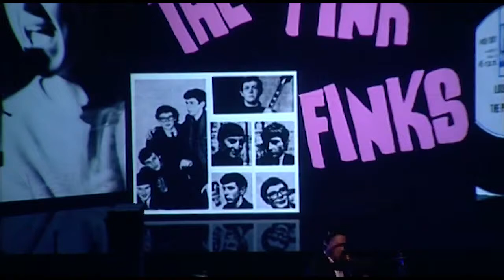Ross Wilson - Louie Louie (Live at The Palais Theatre) 2009 (R.Berry) EMI Music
‘Mr. Eagle Rock’ Ross Wilson’s 5 Decades of Cool is a spectacular multimedia event with a  cavalcade of guests who have toured, recorded and collaborated with Ross over the past 45 years. Joining him onstage for this amazing celebration of an extraordinary career are guests including Jimmy Barnes, members of Daddy Cool, Mondo Rock, Spectrum, Skyhooks and more.
Features 25 unforgettable performances of timeless classics including ‘Eagle Rock’ and ‘Come Said the Boy’ filmed in the splendour of the Palais Theatre, St Kilda on 14th August 2009.

The Band
Ross Wilson (Vocals/ Guitar/ Harmonica)
John McAll (Musical Director/Piano/ Vocals)
Chris Paraha (Bass/ Vocals)
Haydn Meggitt (Drums/ Vocals)

Ross Hannaford (Guitar/ Vocals)
Mike Rudd (Bass/ Harmonica/ Vocals)
Kelly Wolfgramm (Vocals)
Eliza Wolfgramm (Vocals)
Talei Wolfgramm (Vocals)
Stuart ‘Chet’ Fraser (Guitar)
Bob ‘Bongo’ Starkie (Guitar/ Vocals)
Jimmy Barnes (Vocals)
Eric McCusker (Guitar/ Vocals)
James Black (Keyboards/ Vocals)

Crew
Concert Sound - Michael Pollard
Concert Lights – Alex Saad
Instrument Technician – Robert ‘Scottie’ Hendrie
Stage Manager – Julie-Anne Willems
Background Projection – Cash Savage
Recording Engineer – Mick Letho
Post Production Audio – Doug Brady